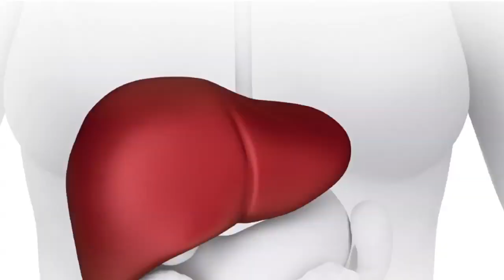MC VIỆT THẢO- SUPER MÃNG CẦU XIÊM GRAVIOLA & SUPER CORDYCEPS TÂY TẠNG - LOTUS by JOHNY DŨNG.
MC VIỆT THẢO- SUPER MÃNG CẦU XIÊM GRAVIOLA & SUPER CORDYCEPS TÂY TẠNG - LOTUS by JOHNY DŨNG- The Best of Life.

Giới thiệu Sản Phẩm của Lotus by Johny Dũng- The Best of Life.

07-1-LOTUS 60S - SUPER MÃNG CẦU XIÊM GRAVIOLA & SUPER CORDYCEPS TÂY TẠNG (Cordyceps & Xiem New)